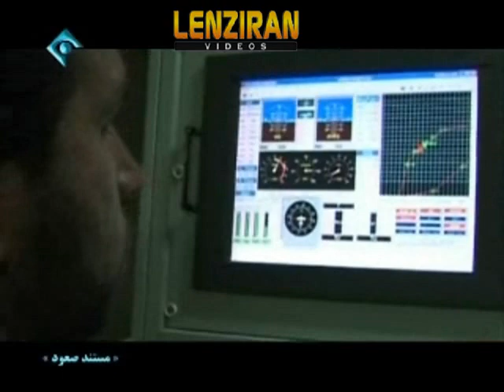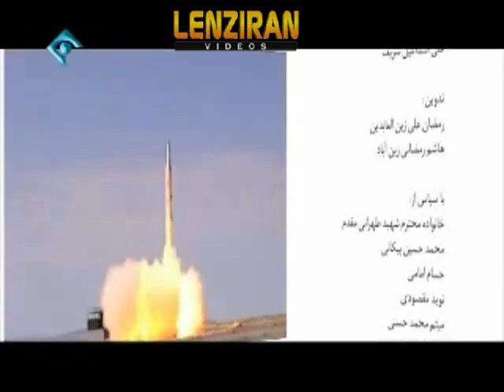"SO-OUD " a documentary of Iranian television about Iranian missile program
"SO-OUD " a documentary of Iranian television about Iranian missile program and its scientists .